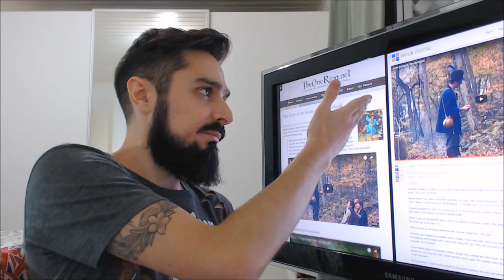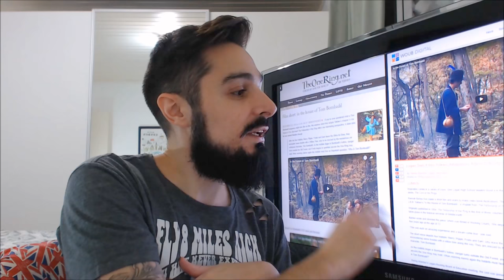Análise do Filme "In the Forest of Tom Bombadil" | TT 232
Um filme despretensioso que vai te surpreender! In the Forest of Tom Bombadil ajuda a completar A Sociedade do Anel de Peter Jackson, além de mostrar que um bom filme precisa muito mais de bom gosto do que de verba. Confira informações exclusivas desta produção independente da diretora Hannah Barlow.

Para assistir o filme no canal da Hannah Barlow

Filmes independentes separadamente

FANPAGES PARCEIRAS - - - - - - - - - - - - - - - - - - - - - - - - - - - -

- MÚSICAS - - - - - - - - - - - - - - - - - - - - - - - - - - - - - - - -